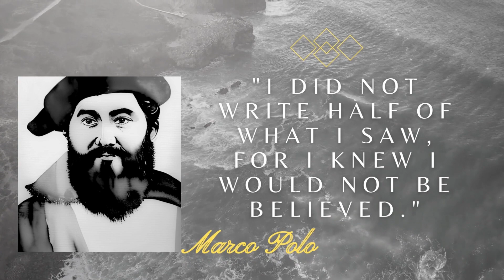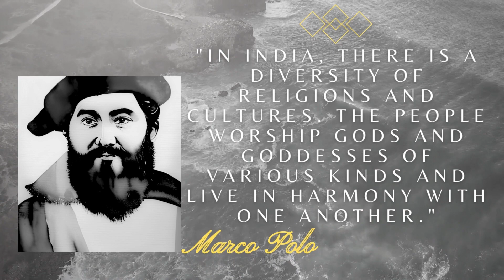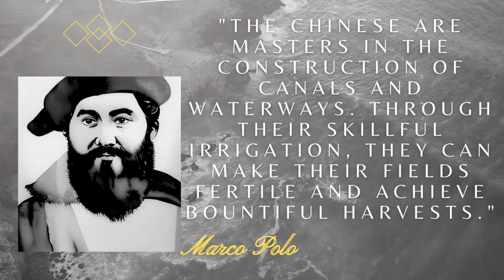Marco Polo- THE LEGENDARY ASIA EXPLORER- 1254-1324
Marco Polo, a Venetian merchant, was one of the most renowned travelers of the Middle Ages. Born in 1254, he embarked on an extraordinary journey that would shape the course of history. Accompanied by his father and uncle, Marco set out on a quest to reach the distant lands of Asia.

Their arduous journey began in 1271, taking them through treacherous terrains and perilous landscapes. The Polos traversed the vast expanse of the Silk Road, an ancient trade route that connected Europe and Asia. Along the way, they encountered various cultures, encountered diverse customs, and experienced the rich tapestry of the Orient.

After years of traveling, the Polos reached the court of Kublai Khan, the mighty ruler of the Mongol Empire. Amazed by their intelligence and knowledge of different languages, Khan welcomed Marco into his service. For the next 17 years, Marco served as an envoy, explorer, and administrator in the Khan's vast empire, gaining unparalleled insight into the inner workings of an empire unlike anything he had seen before.

During his time in the East, Marco Polo learned about the sophisticated ways of the Chinese, the architectural marvels of the ancient cities, and the bountiful resources of the region. He documented his experiences, customs, and observations in his book "Il Milione" (The Travels of Marco Polo) after returning to Venice.

Published in the late 13th century, "The Travels of Marco Polo" became an instant sensation across Europe. His detailed account of Asia's wonders fascinated readers and fueled the curiosity for distant lands. The book's descriptions of spices, silks, and precious stones from the Orient inspired explorers, traders, and adventurers to set sail for the East.

Marco Polo's journeys greatly impacted the world's perception of Asia and influenced the Age of Exploration that followed. His work became a valuable source of information for later explorers, including Christopher Columbus.

Despite some skepticism about the accuracy of his accounts, Marco Polo's legacy endures as a symbol of daring exploration and the exchange of knowledge between East and West. His name became synonymous with the spirit of adventure and discovery, immortalizing his role as one of history's most famous explorers.